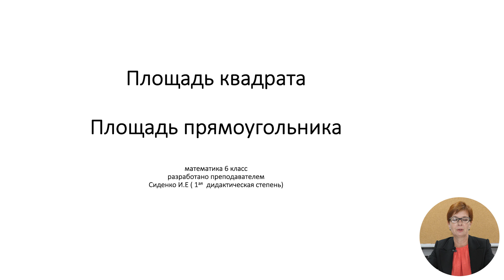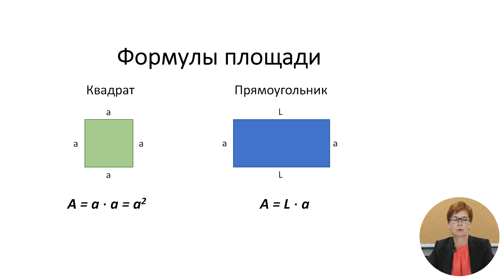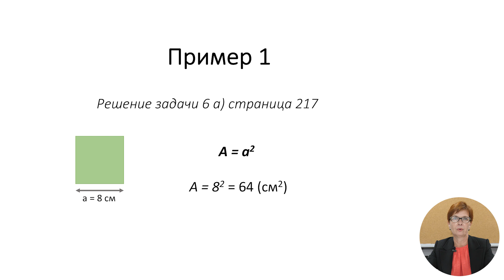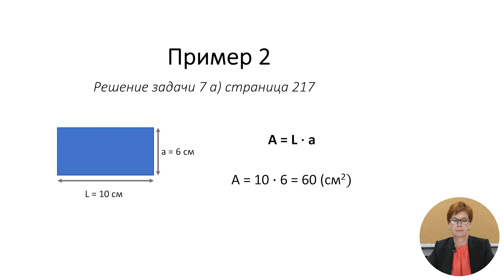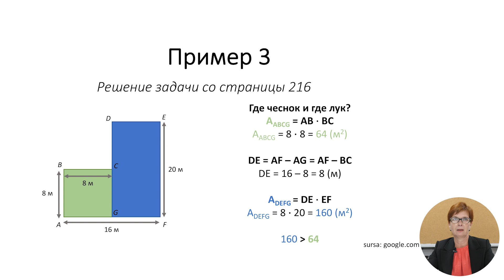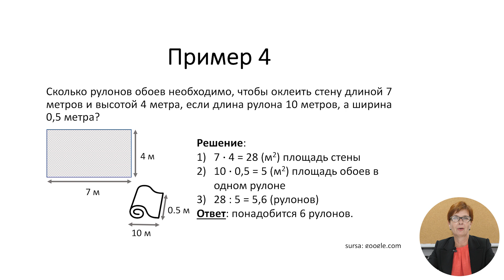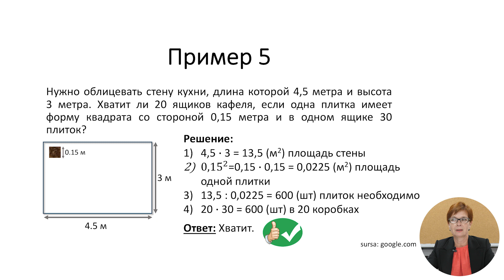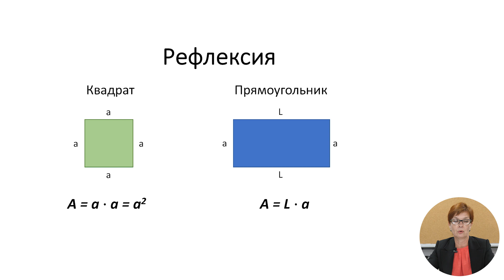6й класс; Математика; "Площадь квадрата. Площадь прямоугольника"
Тема урока: Площадь квадрата. Площадь прямоугольника
Учитель: Sidenco Irina